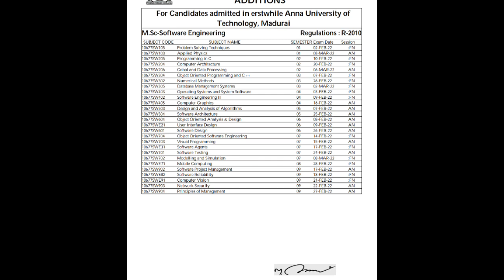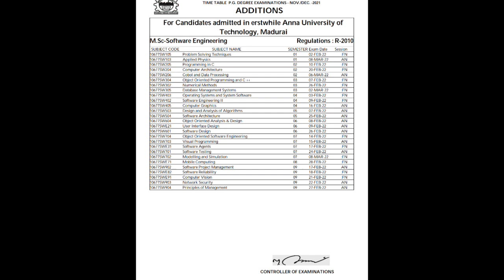anna university latest news today